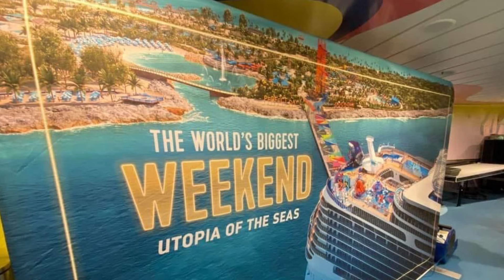Utopia of the Seas has arrived home into Florida!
Utopia of the Seas arrived home into Port Canaveral, Florida this morning! This video shares more about the experience!

📸 Photo credits in video go to PTZTV, Noticias de Ponce, Kevin, Turisteneado, Swaggy J, CruiseBeyond SG, Randy, Royal Caribbean, and Singapore Cruise Society.

2) Contact MEI Travel directly via the following link and tell them "Cruising With JT" sent you in the referral section on the form titled "How Did You Find Us?"